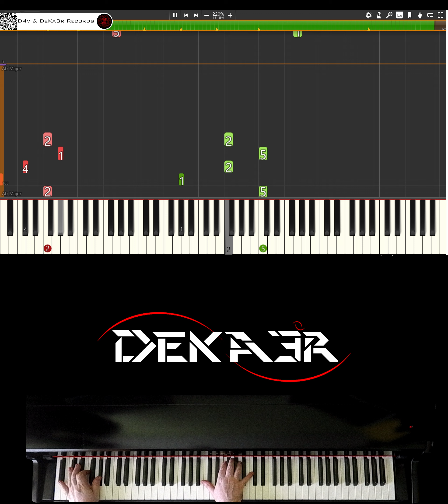🔴 IRL 🎹 RUNNER • CREACIÓN DE SU DIGITACIÓN, MNEMOTECNIA Y ESTUDIO PARA PIANO